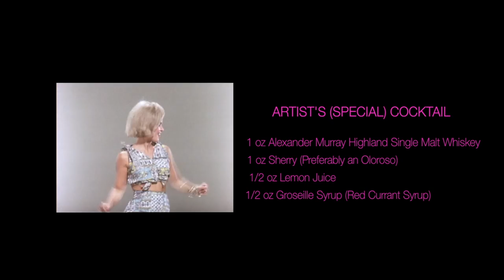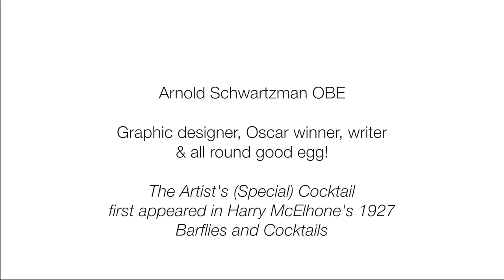THE ARTIST'S SPECIAL (LE COCKTAIL DU JOUR EP 1)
The Artist's Special is the preferred cocktail of graphic designer Arnold Schwartzman OBE, recreated here for THE LAB MAG and The Cocktail Collection by Lost Property Bar's Rhino Williams. The drink, a colorfully-spirited artifact of 1920s Paris, first appeared in Harry MacElhone's 1927 BARFLIES AND COCKTAILS, and then again in Harry Craddock's 1930 THE SAVOY COCKTAIL BOOK. Learn more about Arnold at laboratoryartscollective.com.

LE COCKTAIL DU JOUR is produced by THE LAB MAG and Hollywood's Lost Property Bar for the Center for Culinary Culture, home of The Cocktail Collection. The new series features a collection of marvelous drink recipes and lesser-known classic cocktails. Enjoy dipping into our first collaboration!